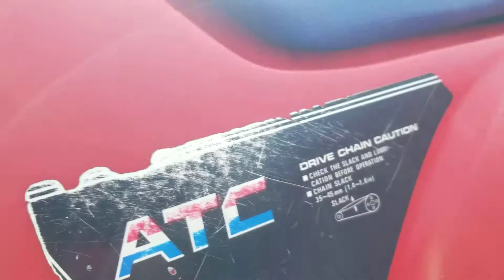350x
Start & idle